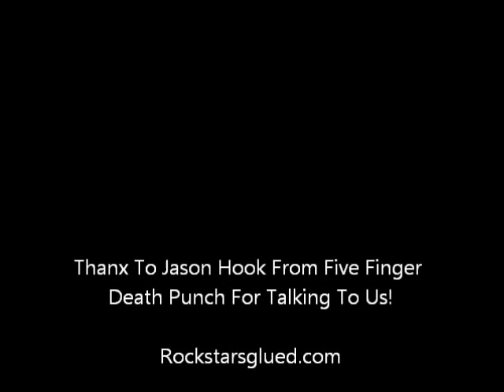Rockstars Glued Interview With Jason Hook From 5FDP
Hellbilly Interviewed Jason Hook Of Five Finger Death Punch At Riverbend In Cincy! Thanx Jason For Talking To Us! Live Photos  Was Takin By HellBilly At The Show And Photos Was Takin By Joeye Smith During The Interview!